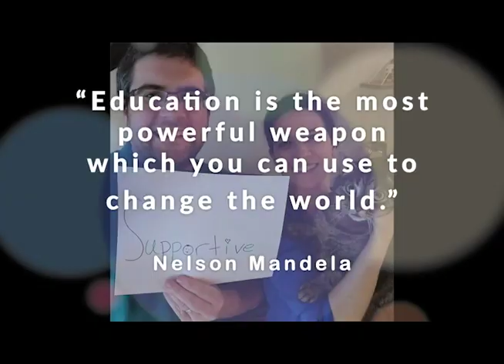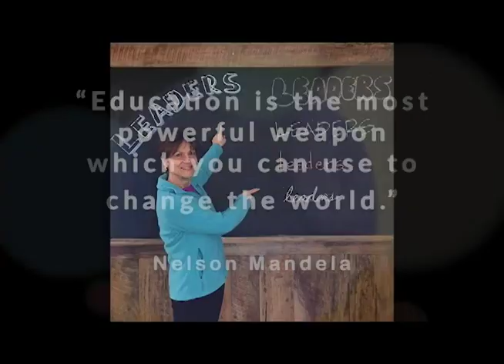ACEN : Celebrating National Nurses Week 2020